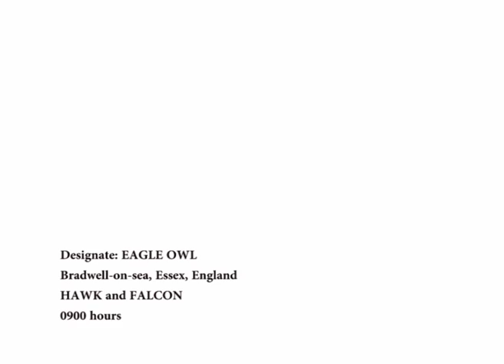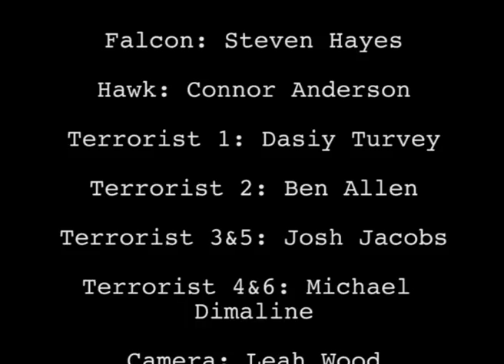Commando's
A short military film made as part of a uni project the firearms used are Airsoft (not real) and we had permission from the local police to film using them. Hope you enjoy :D